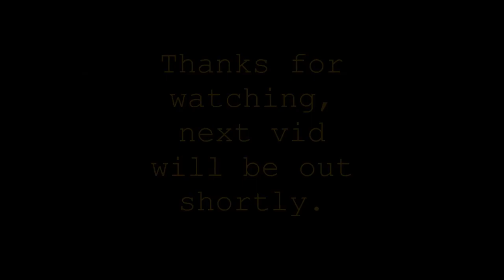NAF17 day 3 pt5